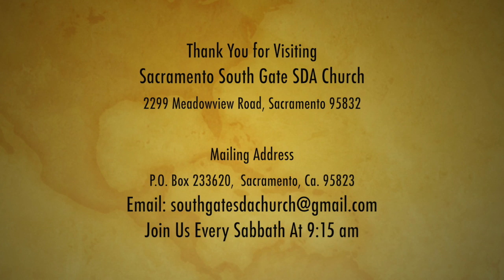Of Wolves and Sheep (Elder Adam Patel) 09 16 2017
Of Wolves and Sheep presented by Elder Adam Patel